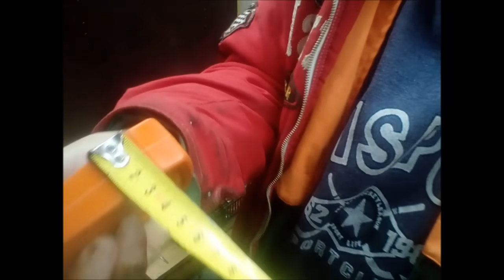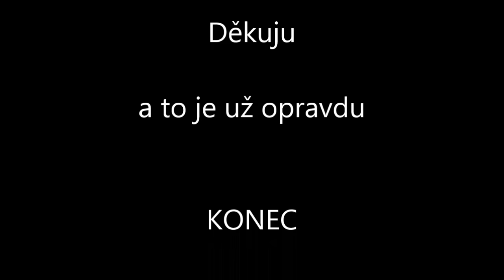Chainsaw maintenance, 403-2021, Wartung der Kettensäge, Údržba motorové pily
11122 vteřin o údržbě motorové pily a trochu kecú kolem.